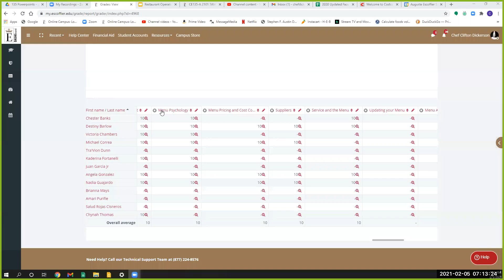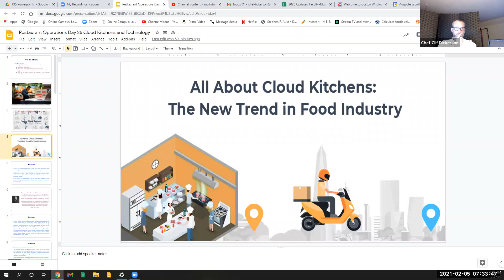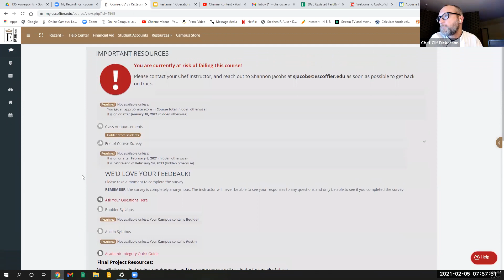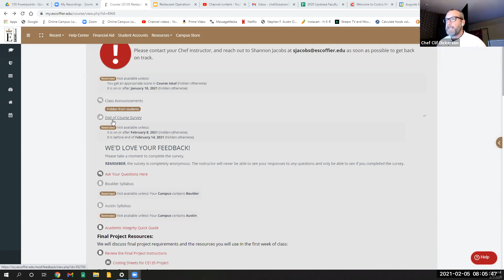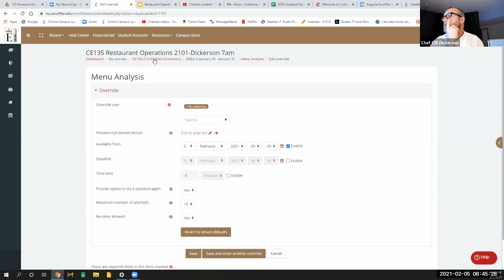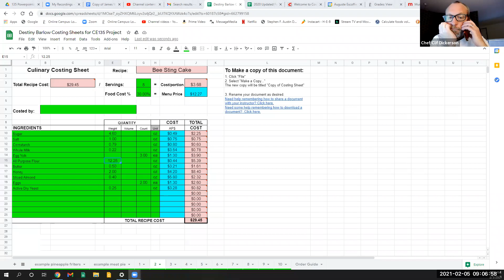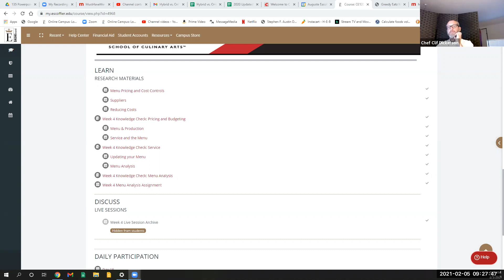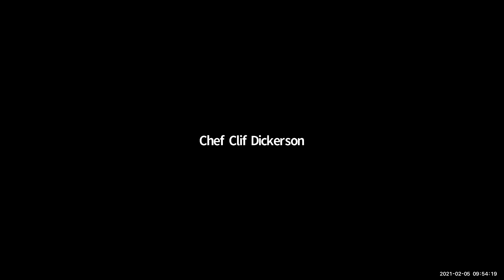Day 24 CE135